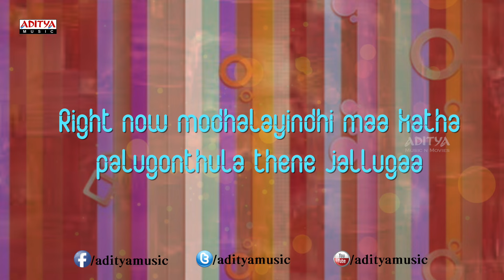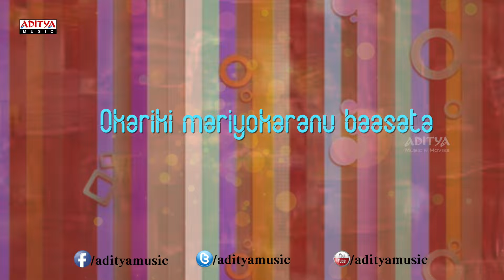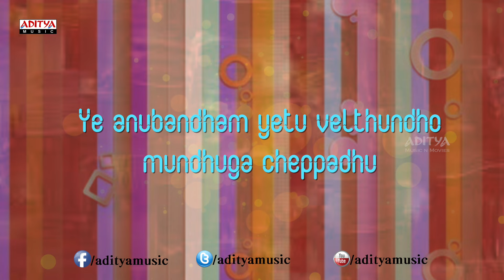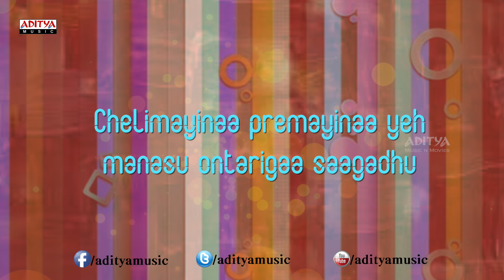Kerintha Song With Lyrics - Kerintha Songs - Sumanth Ashwin, Sri Divya, Tejaswi Madivada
Listen & Enjoy Kerintha Title Full Song With Lyrics From Movie Kerintha . Starring Sumanth Ashwin, Sri Divya, Tejaswi Madivada. This movie is directed by Saikiran Adivi and Produced by Dil Raju. Music composed by Mickey J Meyer.Under banner Sri Venkateswara Creations.

Song Lyrics

Song Name : Sumagandhaala
Movie : Kerintha
Banner : Sri Venkateswara Creations
Producer : Dil Raju
Director : Saikiran Adivi
Cast: Sumanth Ashwin, Sri Divya, Tejaswi Madivada
Lyrics : Ramajogayya Sastry
Singer : Karthik